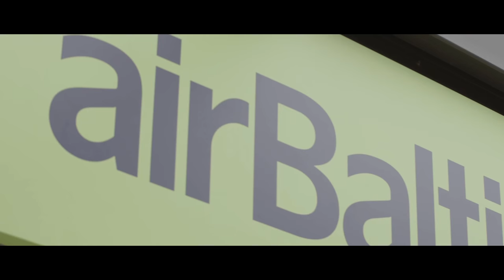New Headquarters and Crew Centre for airBaltic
Today the Minister for Transport of Latvia, Uldis Augulis, and CEO of airBaltic Martin Gauss, hold an official opening of the new airBaltic headquarters featuring the most modern crew centre in the Baltic region.

Martin Gauss, Chief Executive Officer of airBaltic: “Offering a superb product to our customer is priority. We are delighted that our new facility with its modern crew centre enables our staff to serve our customers better, while also reducing our costs. The opening of the new home of airBaltic symbolically marks an important year for the airline, its Horizon2021 business plan and fleet modernisation with Bombardier CS300 joining us later this year.”

The new airBaltic headquarters brings all the previously scattered staff under one roof. The four storey facility is built to suit 362 office-based professionals, as well as up to 600 pilots and cabin crew members using the state-of-art crew centre.

The new headquarters, designed in 15 months, are fully customised for airBaltic. In order to facilitate active communication among employees, the new building features open office layout with 11 conference rooms and other areas for individual meetings and discussions. Operations control centre, call centre, and emergency response centre were designed with particular attention to details. The headquarters also features the most modern crew centre in the Baltics.

The property with its total area of 6,217 m2 is owned by a subsidiary of AS Reverta, NIF Projekts 1, that have signed a lease agreement with airBaltic for the period of 10 years, thus, significantly reducing long-term lease costs. A letter of intent for reconstruction and re-design of the building, and long-term rent was signed in the autumn of 2013. The reconstruction work took 12 months.

airBaltic serves over 60 destinations from its home base in Riga, Latvia. From every one of these locations, airBaltic offers convenient connections via Riga to its network spanning Europe, Scandinavia, CIS and the Middle East. In addition, airBaltic also offers new direct flights from Tallinn and Vilnius.